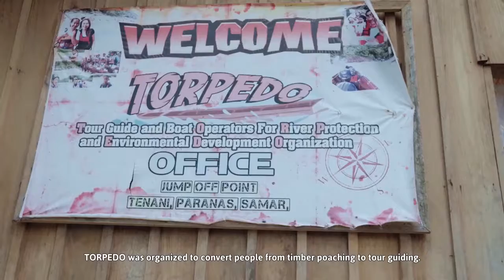Tourism Decade SAMAR TORPEDO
This video is all about the Philippine Department of Tourism's Back at Tourism Decade launch.

Here's to 10 years of making our country more fun for everyone. Immerse yourselves in the life-changing impact of Philippine tourism at Onward: The Philippine Tourism Decade Exhibition presented by the Department of Tourism with the Intramuros Administration from now 'til December 28, 2019.

Visit the indoor exhibit every Wednesday to Sunday from 9 AM to 5 PM at the former site of San Ignacio Church, while the outdoor installation is on open daily at the Plaza Roma. See you there!

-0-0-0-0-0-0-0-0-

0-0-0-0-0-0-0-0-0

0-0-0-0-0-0